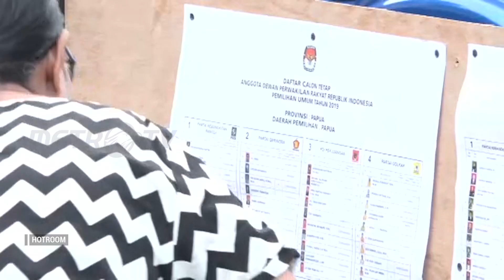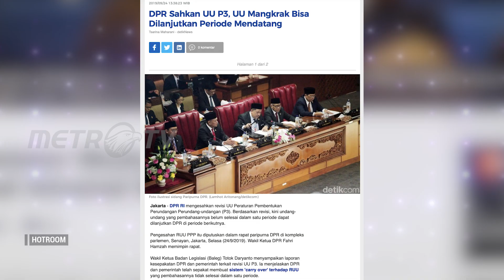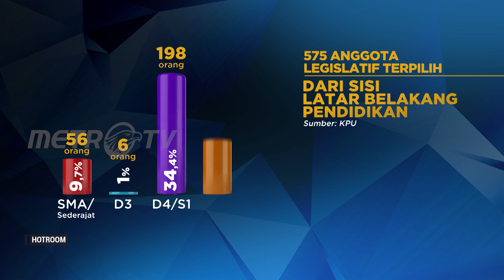HOTROOM: KAWAL WAJAH BARU DPR (1/4)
Munculnya wajah-wajah baru anggota DPR terpilih menjadi angin segar dalam meningkatkan kinerja dewan yang terhormat. Namun bagaimana rakyat mengawasi kinerja wakilnya? Apakah mereka hanya akan menambah daftar panjang rancangan undang-undang yang tak kunjung disahkan? Mampukah mereka menyelesaikannya?

Saksikan HOTROOM setiap hari Selasa pukul 20.05 WIB di